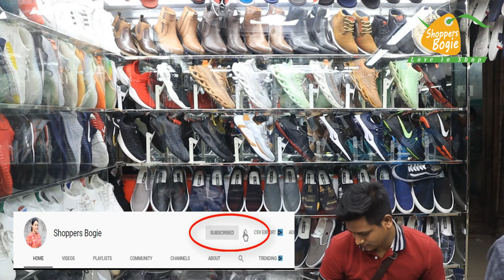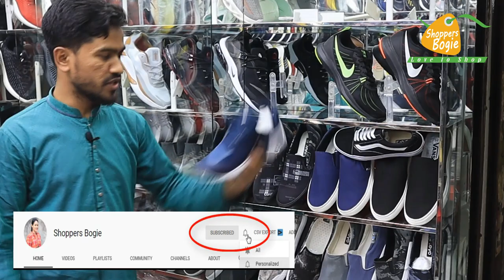Sneakers at cheap price || Mens sneakers || casual shoes || সস্তায় স্নিকার কিনুন ।। এলিফ্যান্ট রোড